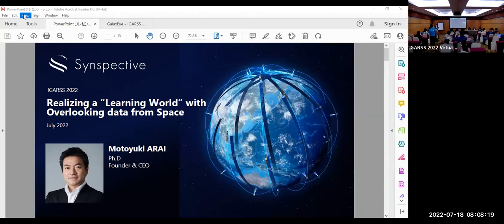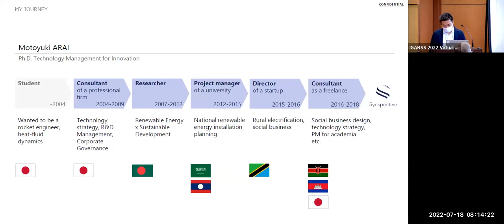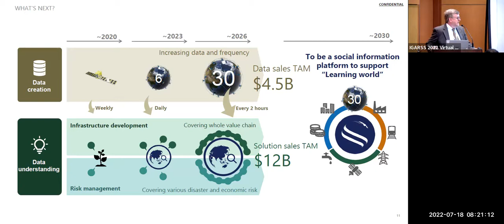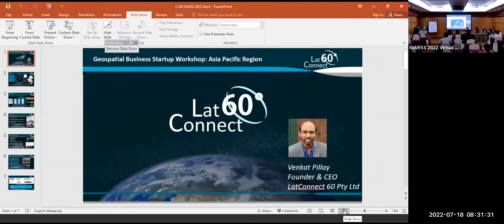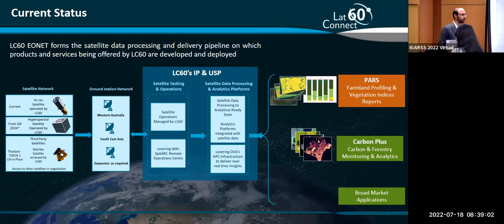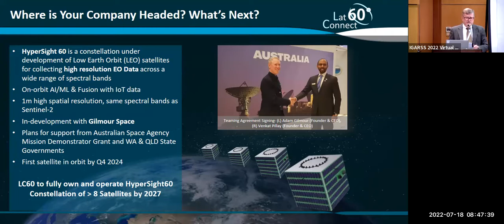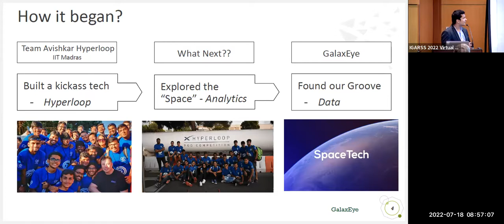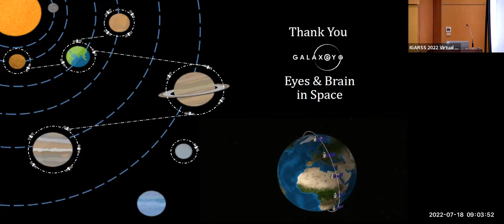Geospatial Business Startup Workshop: Asia Pacific Region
IGARSS 2022 TIE Forum

Panelists:
Dr. Motoyuki Arai,
Founder CEO, Synspective Inc.
Japan

Jin Xi Cheong,
CEO, Aonic (formerly Poladrone)
Malaysia

Rakshit Bhatt,
Vice President, Computing GalaxEye
India

Venkat Pillay.
CEO & Founder, LatConnect 60
Australia

Moderator:
Kevin Corbley,
President, Corbley Communications
USA

This panel session features the leaders of geospatial businesses from four APAX countries as they describe their unique startup journeys. Each executive discussed the entrepreneurship environment in their nation, how they received funding, key turning points, and lessons learned. Watch this session recording to gain insights into the thriving Entrepreneurship and Innovation ecosystem in the Asia Pacific Region.